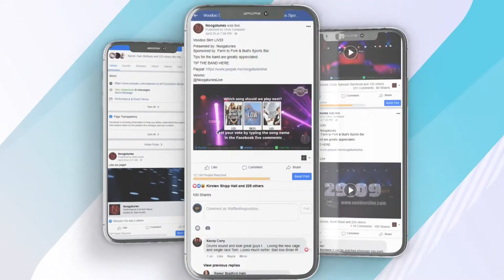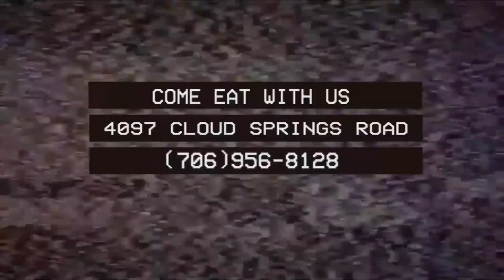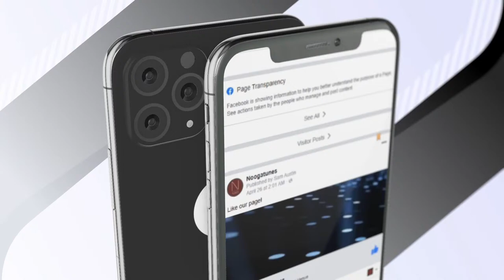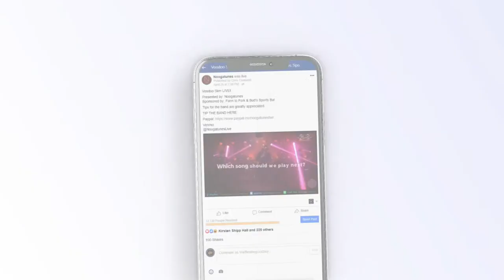NoogatunesLive presents: Mary Rodgers LIVE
Noogatunes presents:

Mary Rodgers LIVE!